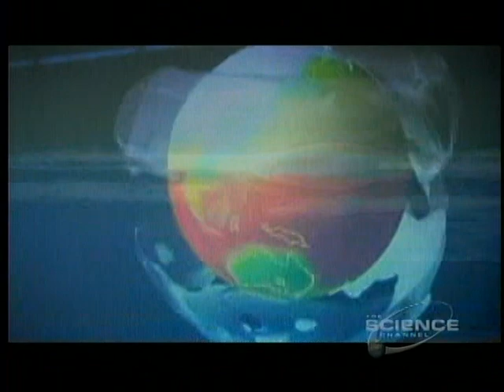5of6 Super Comet After The Impact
Super Comet explores the scenario of that happening today. One is going to hit the Yucatan peninsular, how do you evacuate an entire nation? Within a 1000 miles of impact death will be within minutes. The resulting fireball will vaporise everything in its path. Evacuation plans work well on paper, but when put into practice, lawlessness, and anarchy take over.
Even if you are outside of the main impact zone you are not safe, New York for example is 1500 miles away, but only 33 feet above sea level, the tsunami traversing the globe at 300 miles an hour will devastate virtually every city on or near the coastline.
Super Comet follows these events as seen through the eyes of people in varios locations word wide, from a family in Paris, France to a tribe of  pygmies in Cameroon everyone is effected